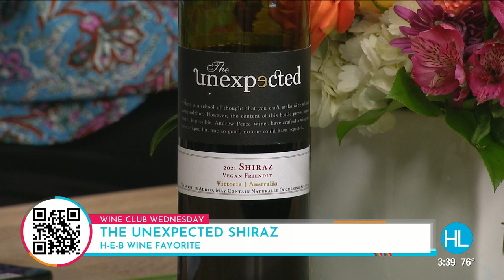‘Clean’ wine that will help you stick to your New Year’s resolutions | HOUSTON LIFE | KPRC 2